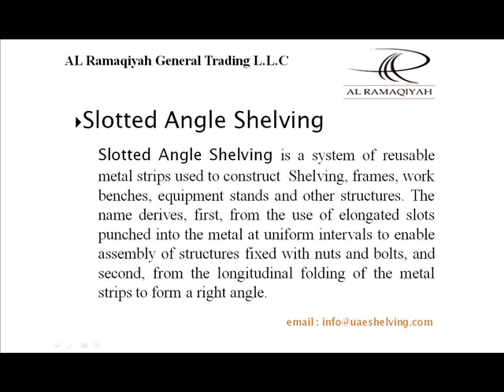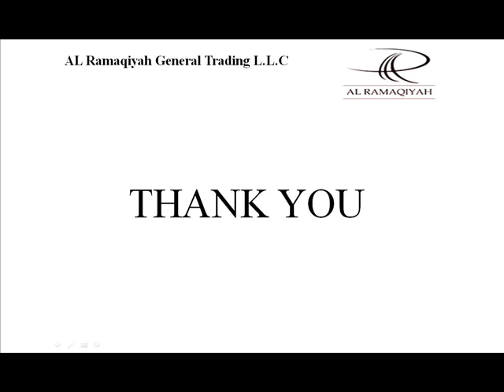Slotted Angle Shelving, Boltless Shelving,Heavy Duty Pallet Racks in UAE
provides material storage system storage solutions. It provides mezzanine flooring and different mobile shelving systems with storage racks and heavy duty pallet racks in UAE.

We are providing the following products services:

Slotted Angle Shelving: is a system of reusable metal strips used to construct shelving, frames, work benches, equipment stands and other structures. The name derives, first, from the use of elongated slots punched into the metal at uniform intervals to enable assembly of structures fixed with nuts and bolts, and second, from the longitudinal folding of the metal strips to form a right angle.

Heavy Duty Pallet Racking: Pallet Racking is relatively a low cost method of utilizing your space efficiently, and also with an eye on the safety aspect of your business. What UAE shelving does best is help you make optimal use of your warehousing space and also other storage space.

Mobile Shelving: Mobile aisle shelving is typically used for academic or commercial applications where a significant volume of physical archive material, filing or books are to be stored. These include medical or government records, file-intensive offices such as the legal or accountancy professions, and public and academic libraries and similar archives.